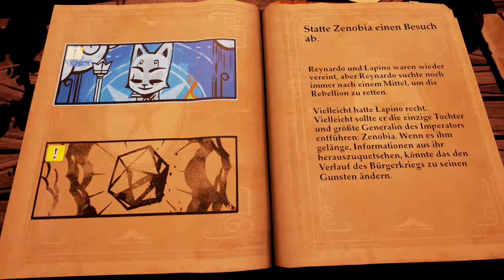Stories Path of Destinies Stories Path of Destinies Episode 2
PS4 Gamplay Video